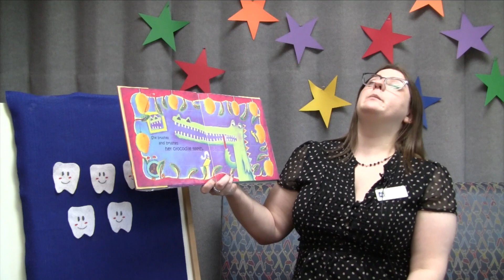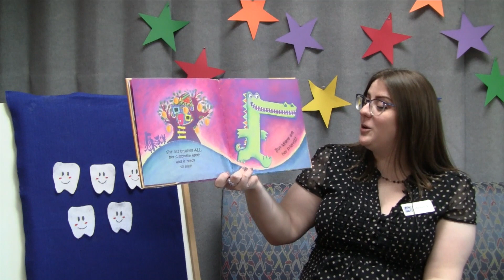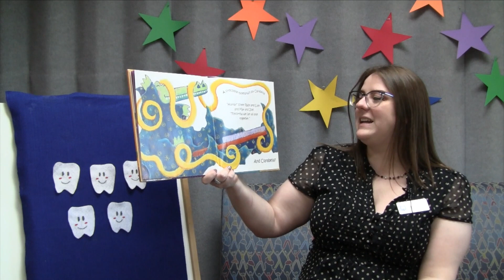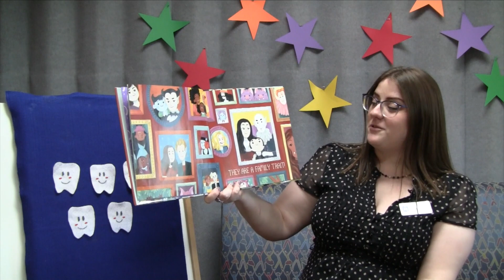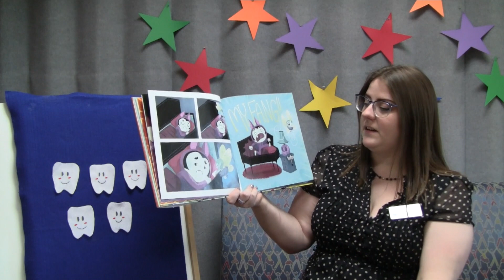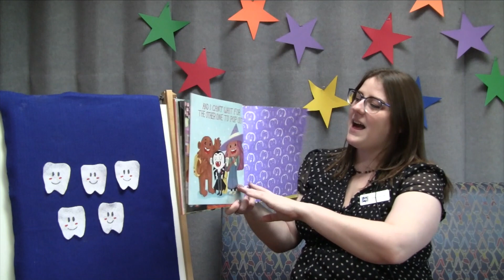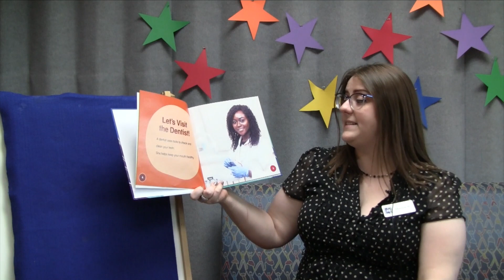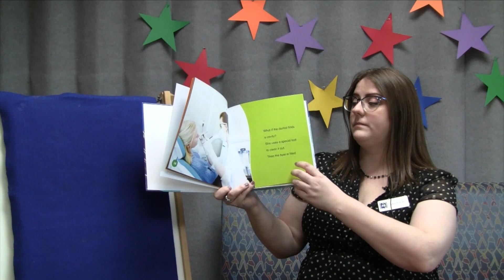Online Family Story Time: Talking Teeth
We're talking teeth this week! Ms. Marilyn has stories, songs, and rhymes all about your teeth. Join us in June for in-person outdoor story times!